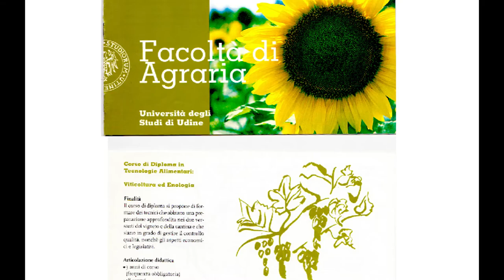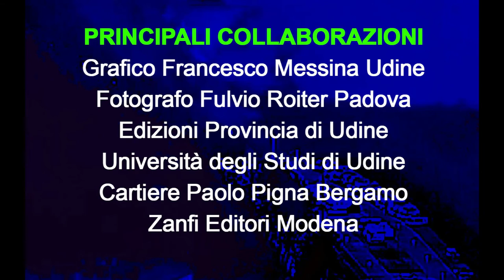Donata Montevecchi Graphic DESIGNER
Grafica pubblicitaria, design, illustrazione, vignette umoristiche, arte pittorica, web design, pubblicità, sottofondi musicali, illustrazioni per editoria, sfondi per web, banners, grafica computerizzata, creatività, copywriter, animazione sociale, iniziative social, corsi di pittura, laboratori creativi,
ISRIVITI A CAM TV E' GRATIS E DIVERTENTE! CLICCA QUI